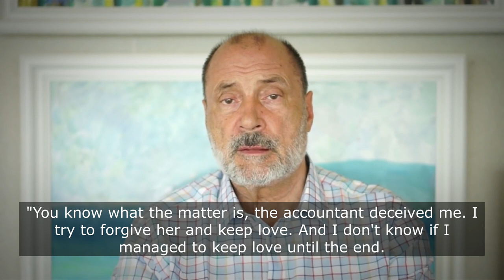HOW TO FORGIVE YOURSELF? HOW NOT TO BE OFFENDED?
How to accept with love what happened in the past? How to treat with love your bad deeds?How to forgive yourself? What is repentance and how to repent?